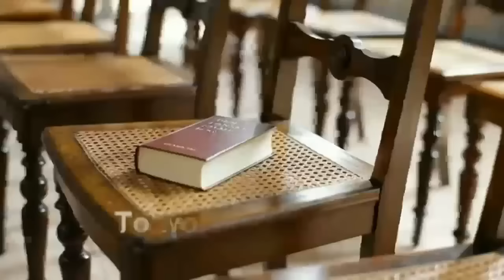2016 09 10 Jacob Prasch Session #2 "When Godly Believers Disagree"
Jacob's Second message from the FBC Teaching Weekend with Jacob Prasch is entitled "When Godly Believers Disagree".  During this message, Jacob looks at the dynamics involved when followers of Christ have sincere and heartfelt disagreements about faith issues.  Is this something that should cause division?  Can both be right and wrong at the same time?  Can this cause a schism within the body that detracts from the Gospel message?

Jacob sorts out the pieces and provides his insight on this important and relevant topic that is sure to spur vigorous and sincere debate.